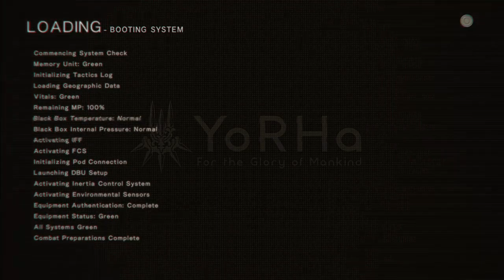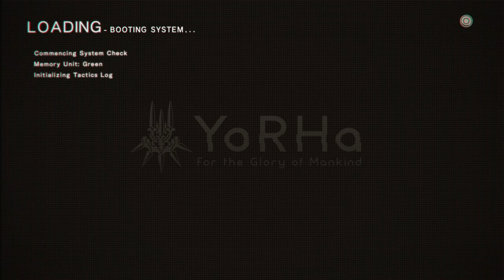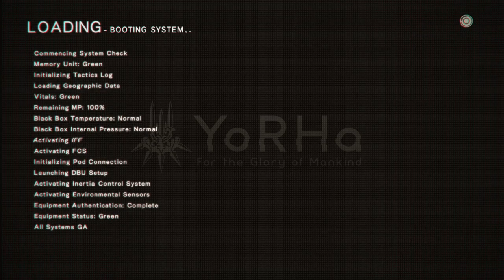Играем в NieR: Automata. Часть 3 (Союзники)